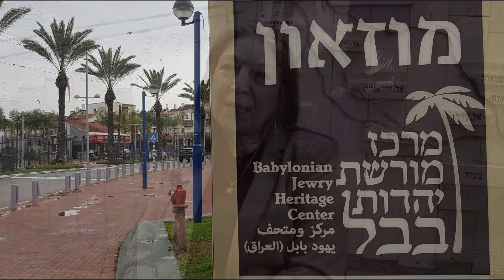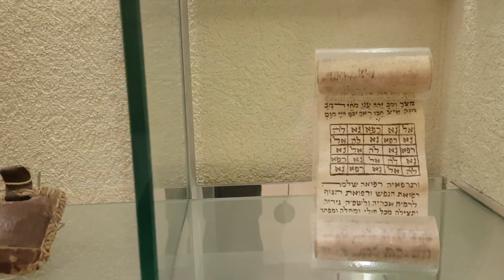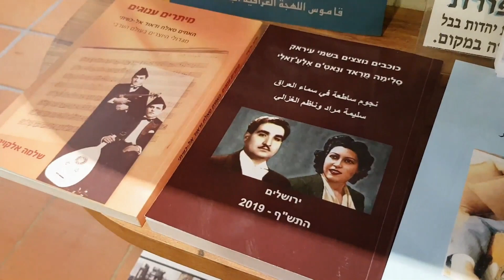يهود الشرق الأوسط // على أنهار بابل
غادرت ليلي مندلاوي-شور بغداد حيث ترعرعت وهي اليوم تترأس قسم التربية والعلاقات الخارجية في متحف يهود بابل، حيث تعمل على التعريف بالتراث اليهودي العراقي للجيل الجديد من اليهود العراقيين الذين يعيشون في إسرائيل وحول العالم